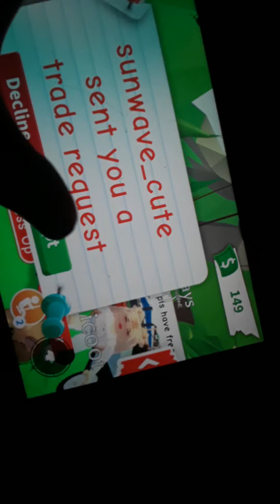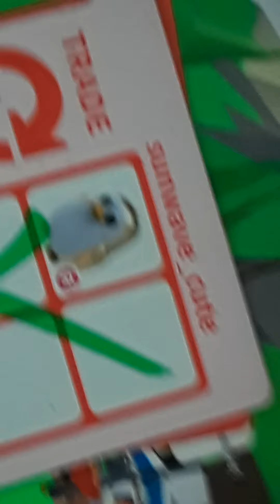What peeps offer for our pets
They were bad